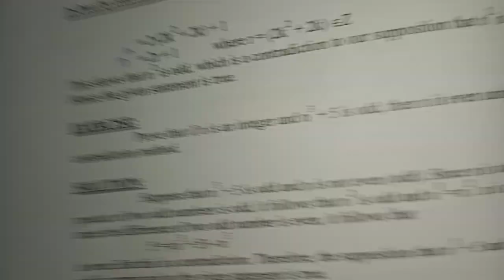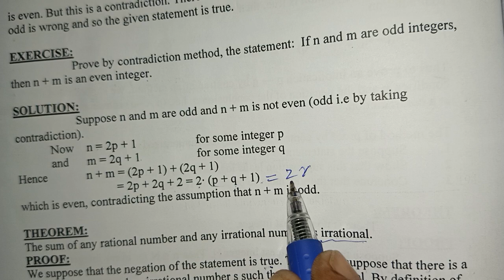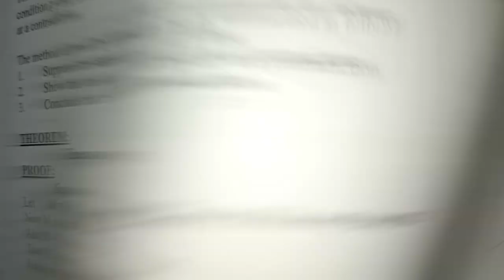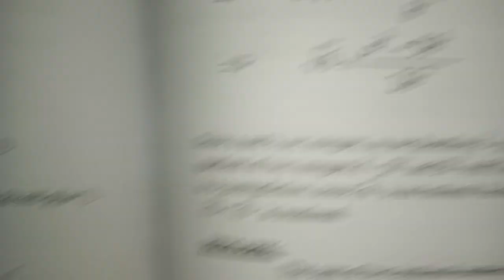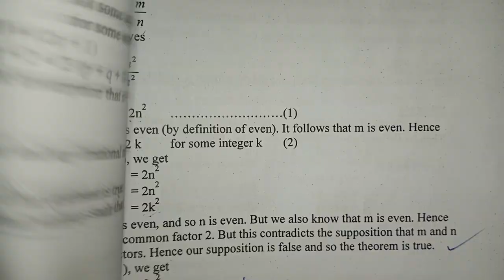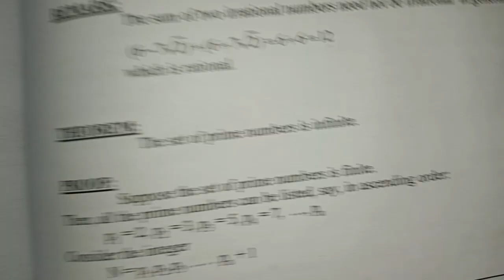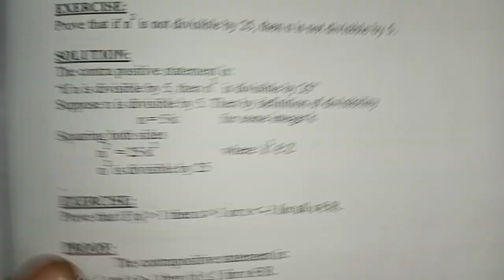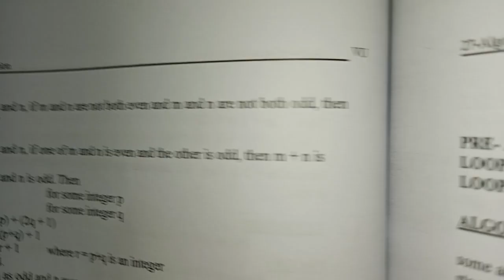MTH 202 Lecture 26 VU